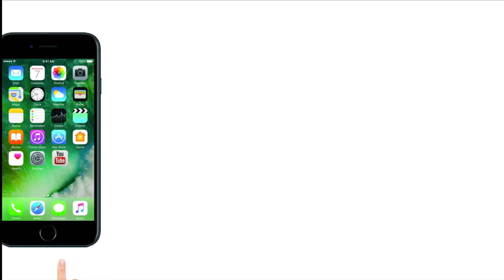लोकमत न्यूज प्राइम टाइम बुलेटिन | Lokmat News Fatafat Prime Time Bulletin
कर्नाटक चुनाव में टिकट बंटवारे को लेकर कांग्रेस खेमे में बवाल। UP Board 10वीं और 12वीं के रिजल्ट 29 अप्रैल को आएंगे। इसकी जानकारी यूपी बोर्ड की सचिव नीना श्रीवास्तव ने दी। मक्का मस्जिद ब्लास्ट केस पर फैसला सुनाने वाले स्पेशल NIA court के  जज रविंदर रेड्डी ने इस्तीफा दे दिया है। कठुआ गैंगरेप मामले में सुप्रीम कोर्ट ने नोटिस जारी कर जम्मू-कश्मीर सरकार से मांगा जवाब है। भारतीय सेना का जवान हिज्बुल मुजाहिद्दीन में हुआ शामिल।